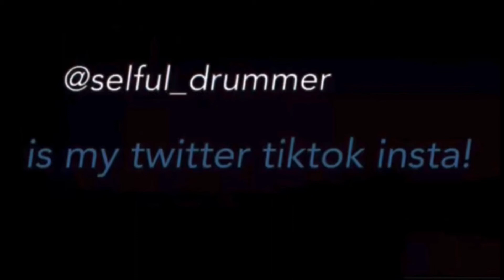Fake You Out - Twenty One Pilots - Drum Cover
I do drum covers,
I love music!
I am doing this for fun as well!
Alright dis is da part where I do a quote from me..
“Do somethin or do nothin”